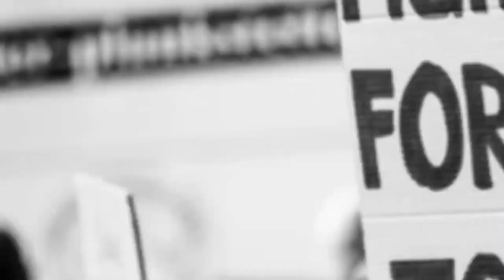Governor of Nagaland La.Ganesan Inaugurates IIRSI 2023, India’s Leading Convention on Eye Surgery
Thiru La. Ganesan, Hon'ble Governor of Nagaland today inaugurated IIRSI 2023, the 38th Intraocular Implant and Refractive Surgery Convention, and India’s leading platform focused on treating preventive blindness, intraocular lens (IOL) implantation, and refractive eye surgery.  The two-day event was on July 8 and 9 at ITC Grand Chola Hotel in Chennai.

IIRSI 2023 aims to bring together Ophthalmologists across India and abroad to discuss the advancement in technology and their experience in IOL implantation and Refractive Surgery and contribute towards the treatment of preventive blindness.

Over 4,000 ophthalmologists from across the world participated in the two-day event. The annual conference is held by the Intraocular Implant and Refractive Society of India (IIRSI) to showcase their skills and present the latest advancements in the field of ophthalmology, especially cataract and refractive surgery.

Addressing the distinguished gathering Thiru La. Ganesan, Hon'ble Governor of Nagaland said, “It gives me great pleasure to be part of the inaugural function of the 38th Intraocular Implant and Refractive Surgery Convention.  This convention is being attended by Doctors from India and other countries. Conferences like the IIRSI play a very important role in enhancing the skills of Indian eye surgeons. There are 12 million people who are suffering from blindness in our country and this number can be reduced by everyone pledging and donating their eyes, “.

The conference covered foreign faculty lectures, session for young ophthalmologists, hands on Wetlab courses, Ophthalmic Premier League competition, Court Martial in Ophthalmology, company sponsored symposiums, IIRSI Film Festival Award Show (IFFA), and IIRSI photography competition.

Speaking at the inauguration, Prof. Amar Agarwal, Secretary General, IIRSI, and Chairman, Dr Agarwals Eye Hospital said, “The annual conference of IIRSI has become a pivotal event in the ophthalmology calendar of India centred on global ophthalmic innovations. This year, eye surgeons are participating to showcase the surgeons the latest advancements in the field. This conference will provide a platform for the aspiring surgeons to know different ways of tackling the difficult situations of cataract and its surgery. Overall, IIRSI has been instrumental in significantly increasing the capabilities and offerings of the eyecare sector in India in terms of diagnostics and treatment,”.

List of Awardees

The awardees from India were Dr. Ragini Parekh, who received the President Gold Medal and Dr. R. Venkatesh, Puducherry, who received the Special Award. Other Indian awardees were Dr. Aaarthi Nangia, Dr.Arvind Kumar Morya, Dr. Jenin Patel, Dr. Kamal Kapur, Dr. Reshma Jhaveri and Dr. Shakeen Singh.

The International awardees were Dr. Dalia Said, Dr. Harminder Dua from United Kingdom, Dr. Jennifer Rose - Nussbaumer, Dr. Uri Soiberman from USA, Dr. Dinh Thi Hang Anh - Vietnam, Dr. Farhad